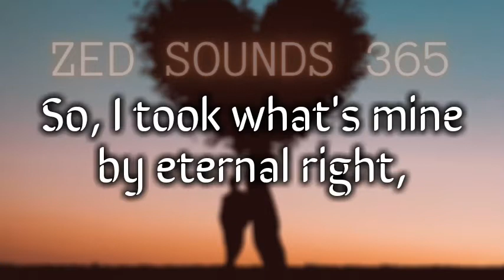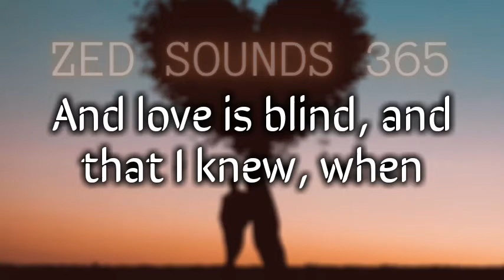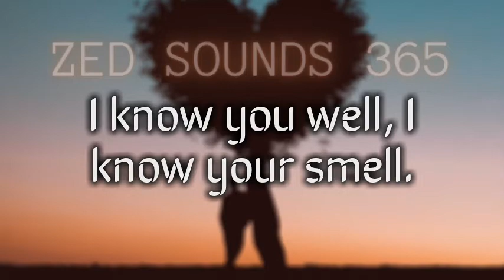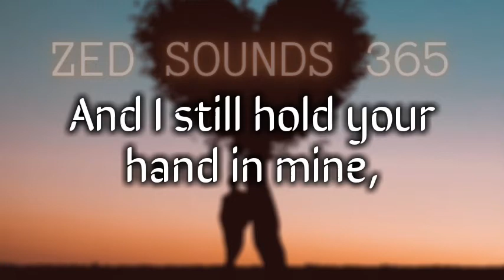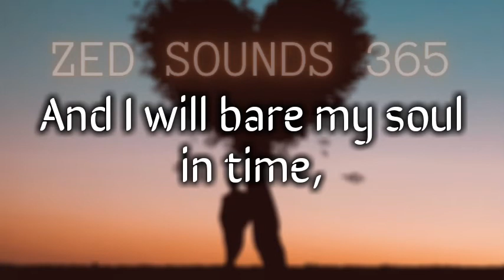James Blunt Goodbye My Lover lyrics Video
Comment with any song you'd like me to make lyrics for.

Check out my book on how to Last long in bed

for free